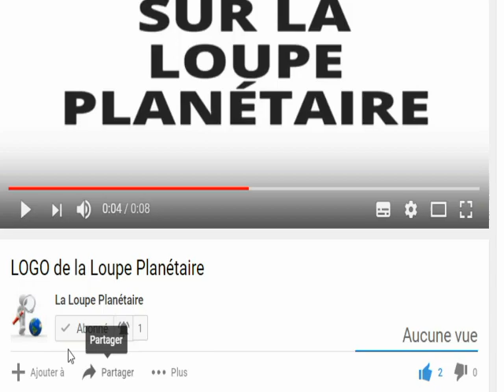📍Burkina : des frappes aériennes de l’armée Anéantissent des Terr0ristes🇧🇫